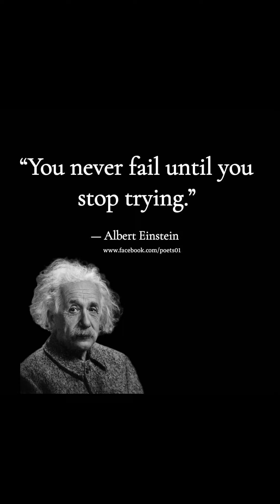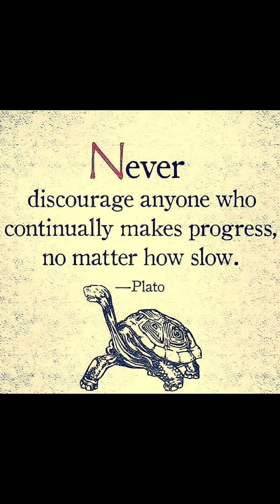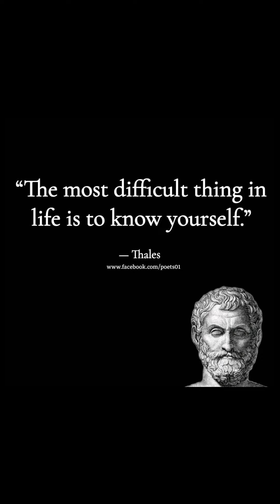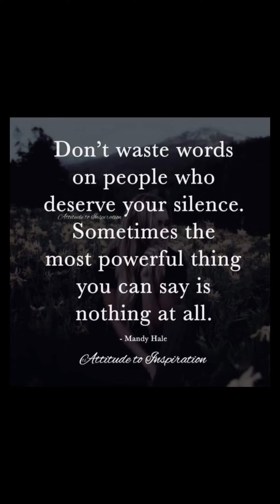좋은 생각 085